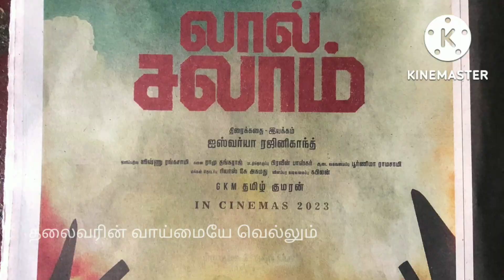லால் சலாம் படத்திற்க்கு தலைவருக்கு BGM தயார் செய்யும் ARR வைரல் விடியோ